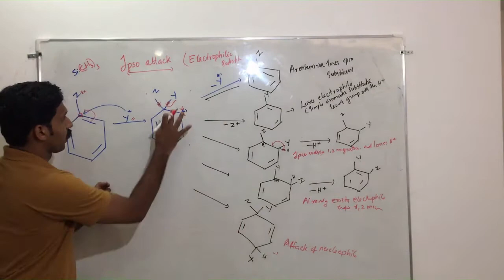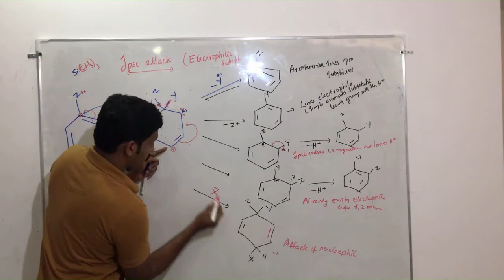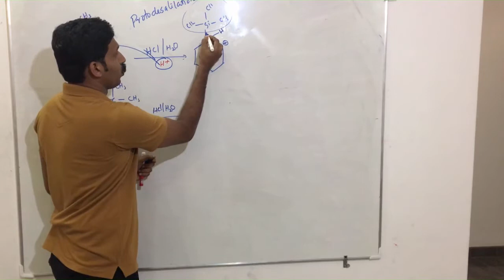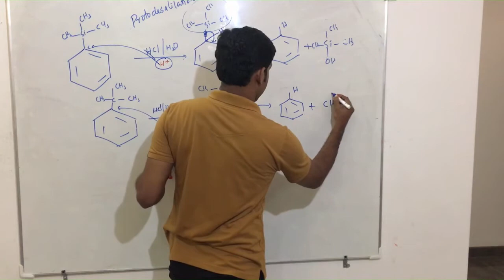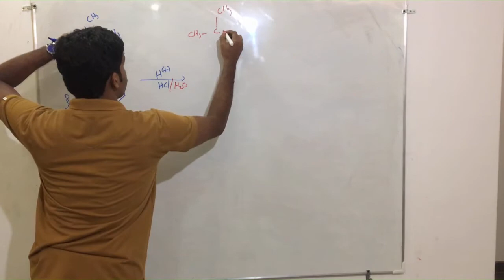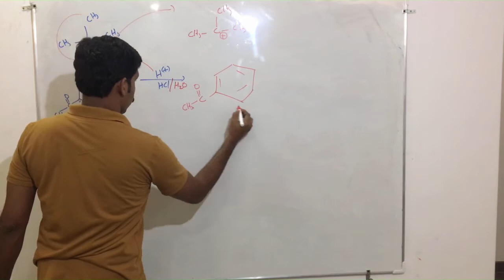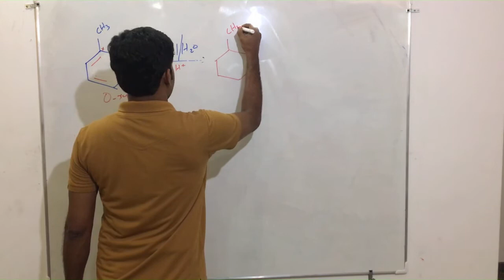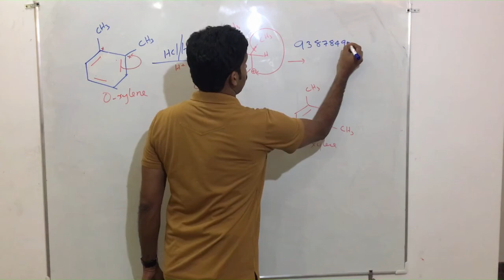Ipso attack- Electrophilic Substitution AJT Chemistry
This video covers the attck of electrophile at the ipso position under certain condition . This also tell the consequences of ipso attack with their mechanism. This video explain protodesalilation, protodealkylation, isomerisation of ortho xylene to meta xylene etc